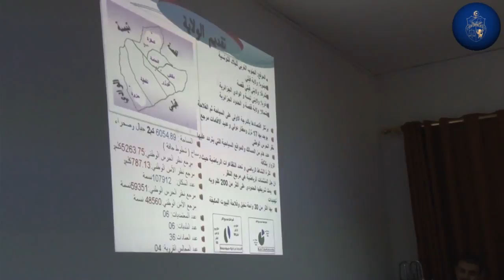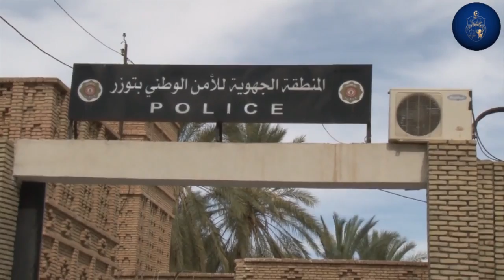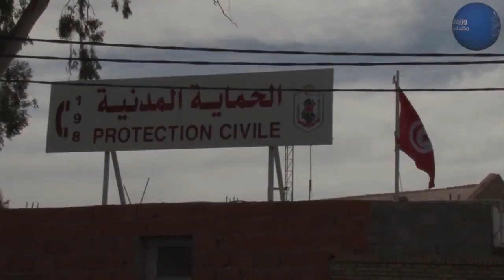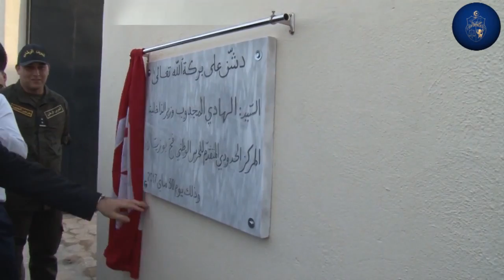وزير الداخلية الهادي مجدوب في زيارة تفقدية للوحدات الامنية بولاية توزر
الموقع الرسمي لوزارة الداخلية h